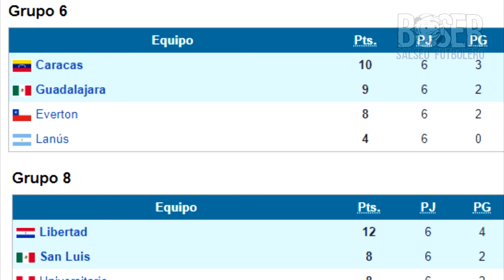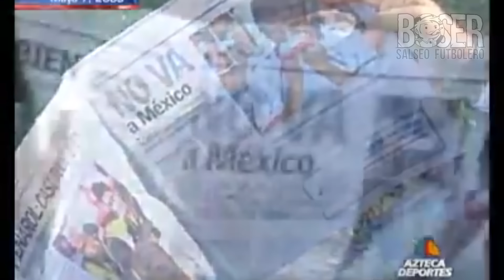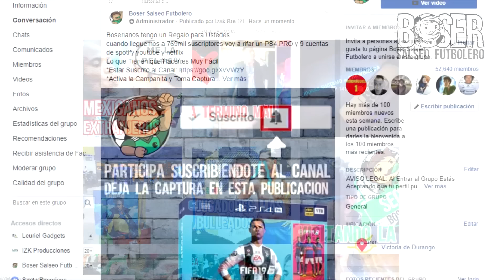Conoce el día que Selección y Equipos Mexicanos en Libertadores Fueron Discriminados por Influenza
Conoce el día que Selección y Equipos Mexicanos en Libertadores Fueron Discriminados por Influenza la seleccion mexicana fue discriminada por gente del salvador luego del brote de influenza de igual forma la libertadores del 2009 termino por correr a los equipos mexicanos guadalajara y san luis